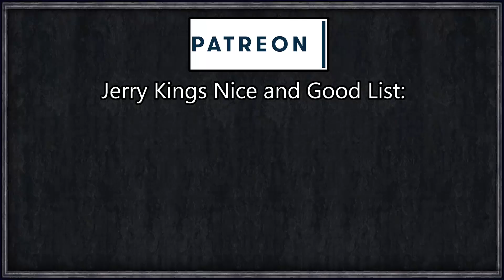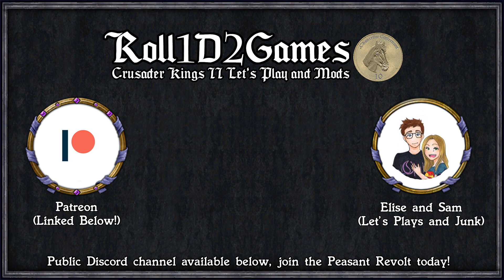CK2: Holy Furry FINAL - Gavelkind is a Fun Mechanic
Welcome to Crusader Kings II Holy Furry. After ten years in the making, it's finally released, the greatest expansion pack ever made by mankind's fair hands. In this series we're going to commit attrocities by killing and eating many of gods innocent little creatures.

Revolutionary Borders
Flogi's Techmod
Decisive Battles
Artifact Search

=== Links ===